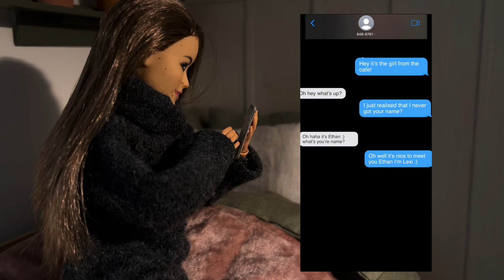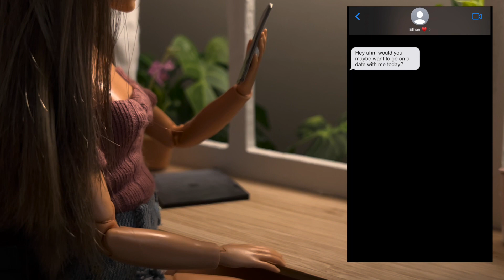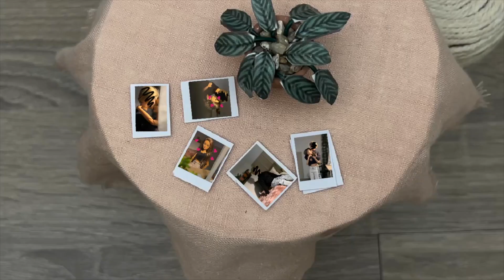Barbie - Short Stories " The Love Triangle " chapter 2 Barbie doll Roleplay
Hey,
I'm Eliza and welcome to BarbieCoProductions!
At the moment I make role-play videos with my barbie family "The Real Roberts Family" and am working on expanding to more crafting tutorials and a new high school drama series!

My goal is to reach 1000 subscribers so I would love to thank everyone who has already subscribed and viewed one or more of my videos this really does mean a lot to me and helps me to keep creating content!

My current series:
: The Real Roberts Family Daily Life
: Chelsea's Interviews
: DIY Barbie Tutorials
: Who looks better?
: The making of a roombox
: Clay and Hayley
: short stories
: (a lot more coming soon)

Any form of copying, impersonation, re-uploading of my videos and/or channel is prohibited by law.